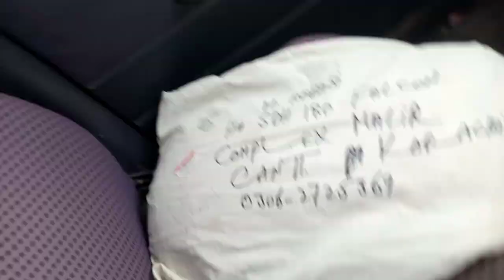Back safety belt for riding | Safe bike ride | best accessories for bike tour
How to ride safe

best product for back safety for Riding
bike tour
Bike Riding